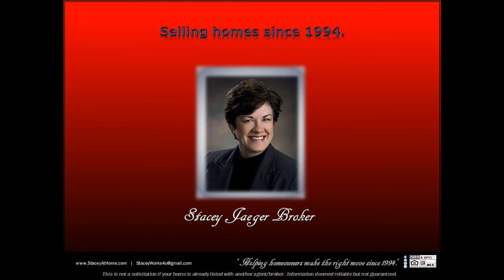District 145 house for sale